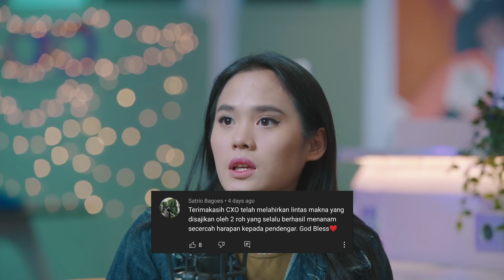Lintas Makna Ep 24 - Puasa Sekedar Selebrasi Saja? - Dimas Danang & Sheryl Sheinafia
Puasa itu ibadah juga seremoni dan selebrasi? Menurut kamu gimana?
Biasanya sih kita melakukan selebrasi kecil, misalnya kalo menuju buka puasa mulai jam 4 sore pasti kita langsung berburu takjil, ngabuburit sekedar jalan-jalan. Biasanya juga kita jadi lebih boros karena banyak sale ramadan yang akhirnya bikin kita luluh.

Puasa dan ramadan sendiri ternyata sebuah bentuk selebrasi keimanan.  Selebrasi bahwa kita mampu menjadi orang yang memiliki banyak kesabaran, dimana kesabaran itu terwujud saat kita mampu menahan hawa nafsu. Buah dari kesabaran itu adalah keimanan itu sendiri.

Coba dong sharing selebrasi atau seremoni apa yang sering kalian lakukan selama ramadan? dan pentingkah sebuah selebrasi saat ramadan bagi kalian?